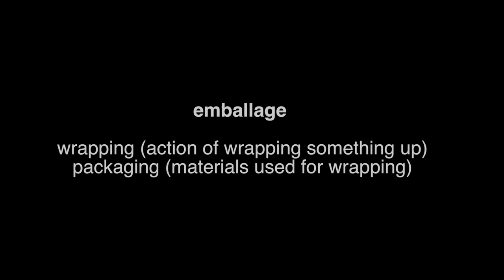A PINK CHAIR — performer diary — Z — camera embellage [07.15.17]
In this video: Danusia Trevino, Elizabeth LeCompte, Erin Mullin, Gareth Hobbs, Jim Fletcher, Matthew Dipple, Suzzy Roche, Zbigniew Bzymek